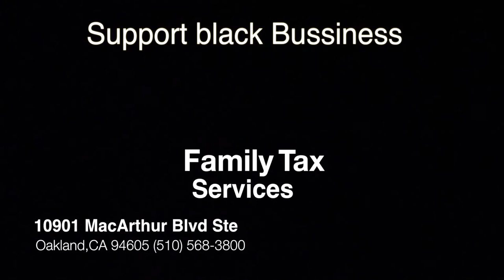Romelite show ep 3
How blacks are covered in sports by the media vs. whites.